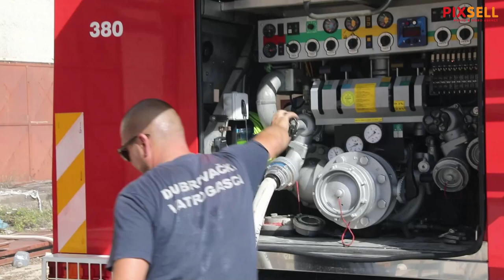Gašenje požara u skladištu na Pobrežju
gašenje požara u skladištu na Pobrežju pored Dubrovnika.

VIDEO: Grgo Jelavić/PIXSELL
Photo gallery: